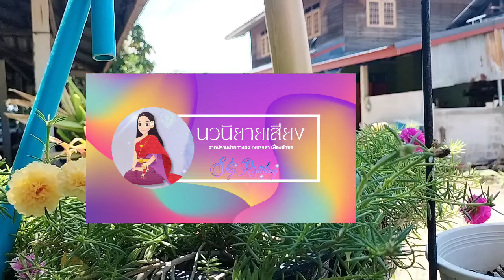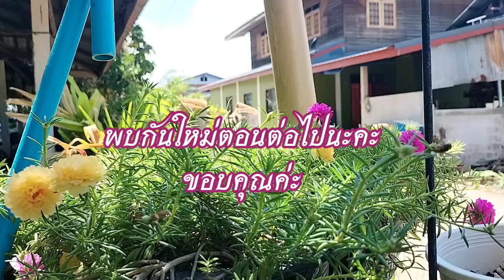[รอยรักแต่ปางหลัง] บทที่ 8 ความบาดหมางเริ่มเกิดขึ้น